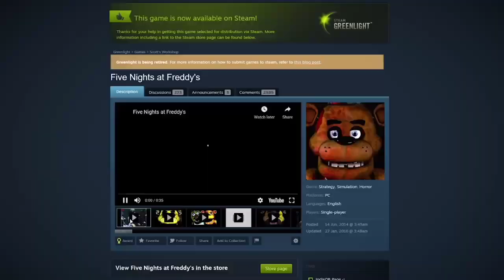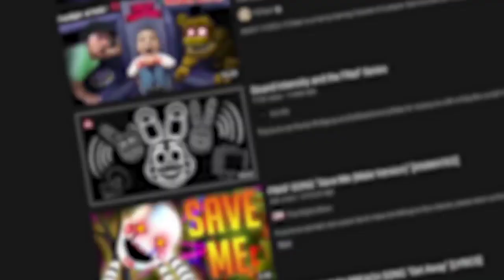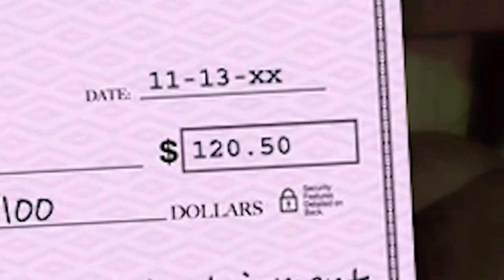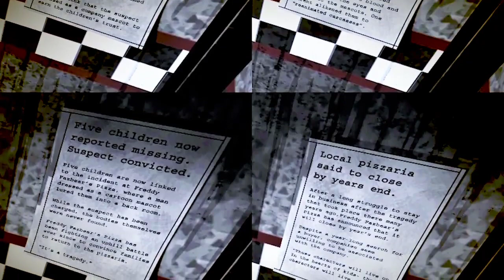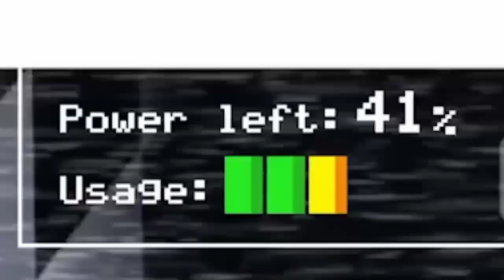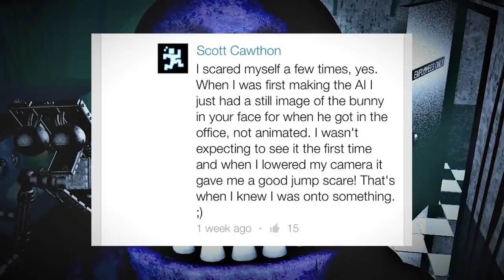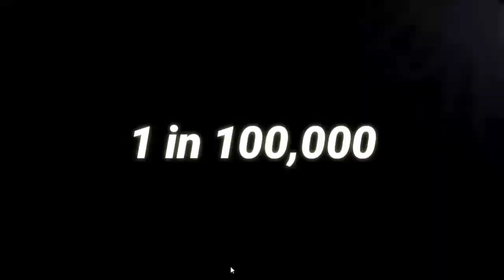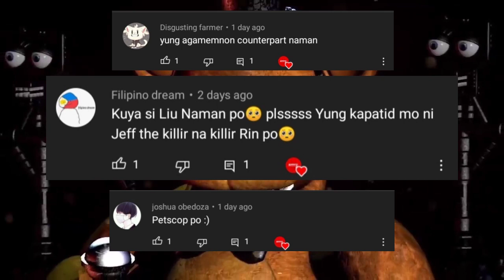ANO ANG FIVE NIGHTS AT FREDDY'S? TAGALOG EXPLANATION ( SECRETS, MYSTERY, GAME PLAY, ORIGIN)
Today We will Cover the Origin ng Five Nights At Freddy's 1,  Ang Story Line, Ang Game Play, At ipapaliwanag korin ang mga Creepy  Animatronics,

Ano ang five nights at freddy's,ang kwento sa likod ng,story behind five nigths at freddys,kwento sa likod ng five nights at freddys,scary lost episode ng the loud house,tunay na kwento,ang kwento sa likod ng mga laro,horror games gameplay,horror gameplay,horror games,five nights at freddys song,five nights at freddys story tagalog,five night at freddys 4 jumpscare,five nights at freddys videos,fnaf timeline,five nights,five nights at freddys explained

Creator's notes:
This channel is intended for education, comment, research, criticism, scholarship which benefits the public. The creator will make sure to upload only factual content.
The creator of this channel does not have the intention to give a different meaning from the original file or to humiliate anyone in the content.